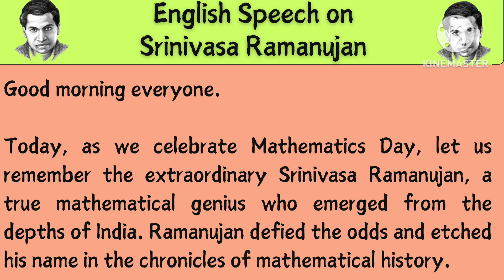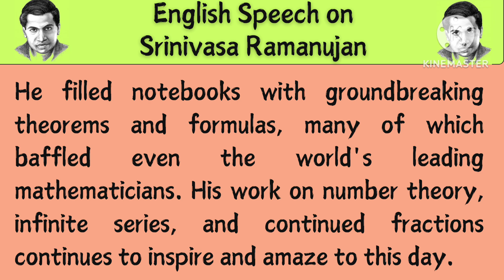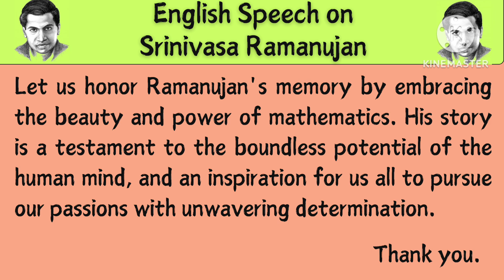Speech on Srinivasa Ramanujan in English|Speech on National Mathematics Day 2024 in English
Speech on Srinivasa Ramanujan in English | Speech on National Mathematics Day 2024 in English| Essay on Mathematics Day in English| Srinivasa Ramanujan Biography in English| Srinivasa Ramanujan Speech| My little learner
Queries Solved:
srinivasa ramanujan
ramanujan mathematician
essay on srinivasa ramanujan
srinivasa ramanujan essay in english
ramanujan biography
srinivasa ramanujan biography
srinivas ramanujan
10 lines essay on srinivasa ramanujan in english